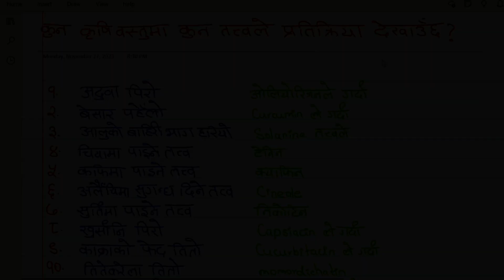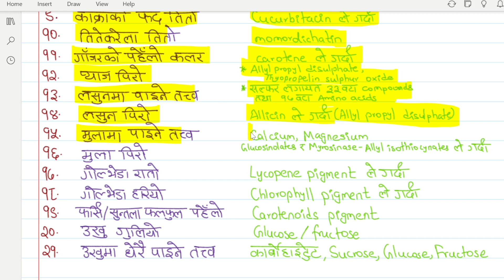Gandaki pradesh lok sewa aayog | Krishi loksewa tayari class | Agriculture loksewa tayari | agri360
Gandaki pradesh lok sewa aayog | Krishi loksewa tayari class | Agriculture loksewa tayari

Krishi loksewa questions are important if you are a agriculture student. Or if you are preparing agronomy for you master education then agronomy loksewa question can crack your entrance examination.